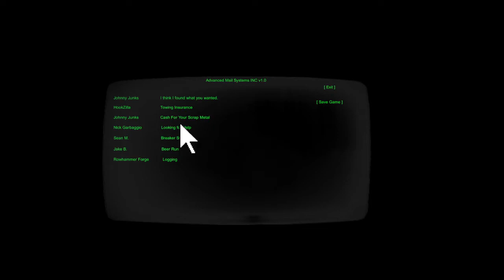junk yard truck episode 1